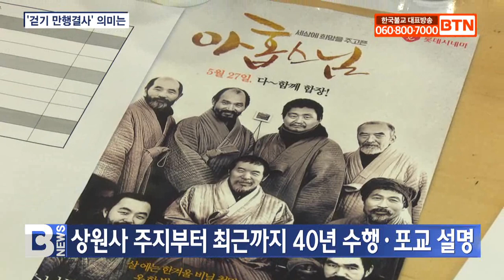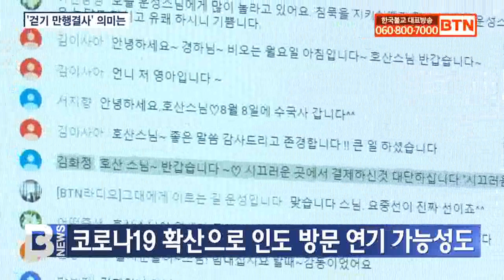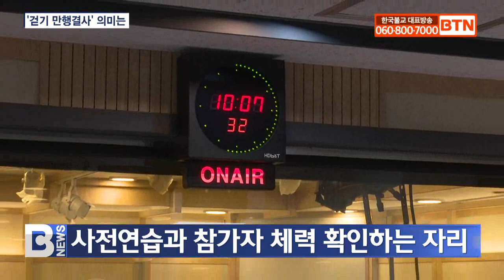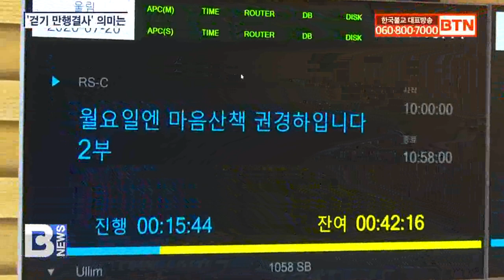[BTN뉴스] 호산스님 "만행결사는 사부대중 함께"